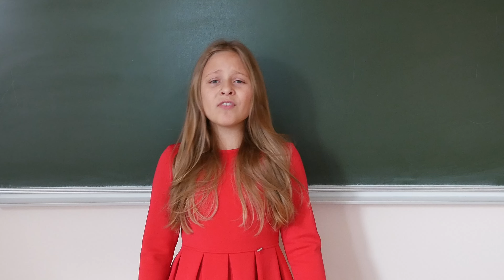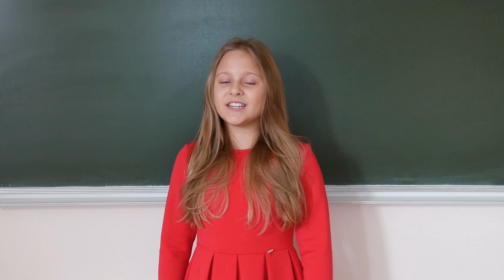Julia Roguska - Moja Ojczyzna